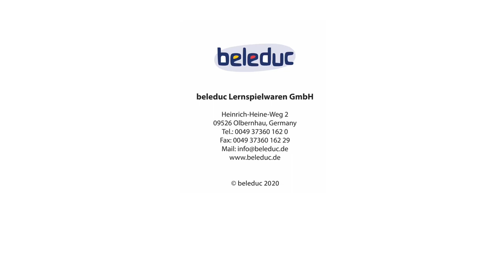Beleduc MIAS GARDEN 德國教具-米婭的莊園數量記憶力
1.教育目標：數學教育：記憶力與專注力 健康教育：抓取卡片時精細運動技能和快速反應能力
2.任務卡片背面有四種水果，幼兒們拿著這張任務卡片，去找出那塊消失水果或蔬菜的圓木片。